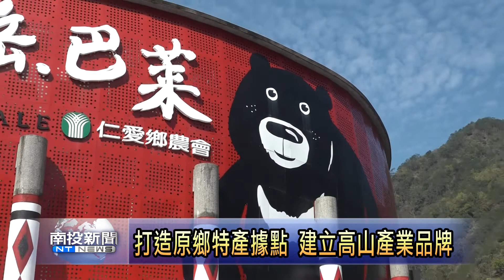打造原鄉特產據點 建立高山產業品牌 南投新聞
仁愛鄉農會位於南豐村的展售館場址，經過改裝後重新營運，以台灣黑熊融入原住民的文化色彩，不僅展售仁愛鄉內出產的高山茶等特色產品，也全新打造了咖啡品茗區，希望帶給遊客不一樣的感受，也能一次購足高山特產。